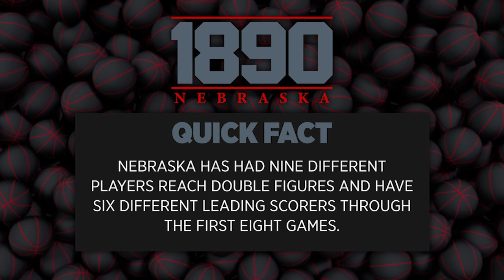2023-24 Nebraska Basketball Show | EP. 1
Coach Hoiberg & Greg Sharpe discuss Nebraska's games versus Oregon State and Minnesota